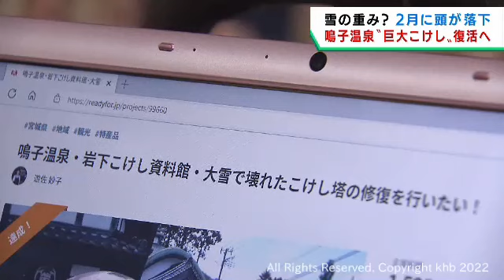落下した巨大こけしの頭をクラウドファンディングで修復 宮城・大崎市鳴子温泉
８カ月前の２月７日、宮城県大崎市鳴子温泉にある巨大こけしの頭の部分が落下しました。このこけしが、クラウドファンディングにより年内に修復されることになりました。